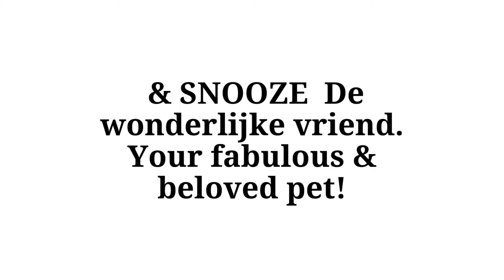SNOOZE YOUR PET - CharityMovieProductions for Pets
Free Remembrance Movie of Pet for Social Statue citizens.